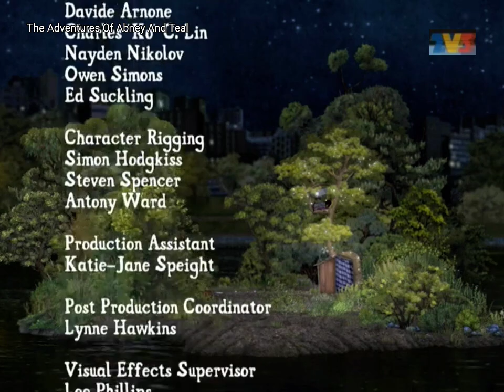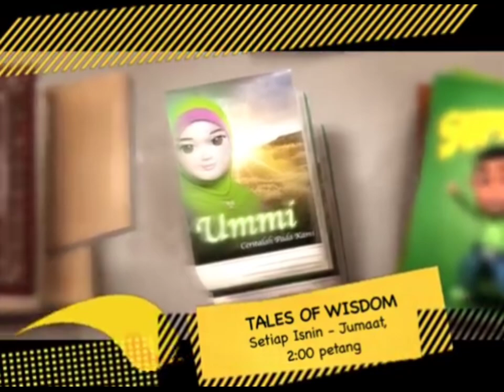Bananana! TV3 Continuity 2014